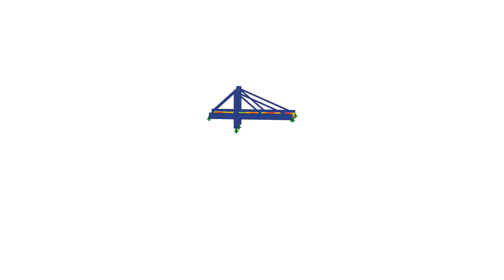KB 000501 | Nieciągłe szwy spawalnicze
W przypadku stosowania spoin przerywanych między szyną a pasem należy zwrócić uwagę, aby długość przyłożonej spoiny nie przekraczała długości przyłożonego obciążenia sztywnego od koła zgodnie z równaniem 6.1 w [1].